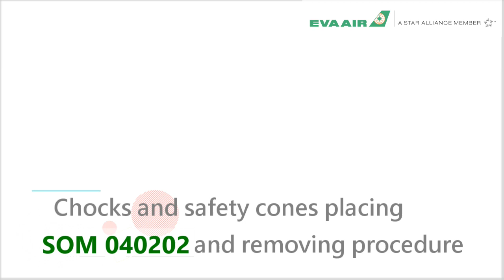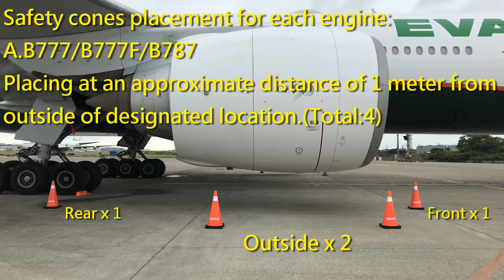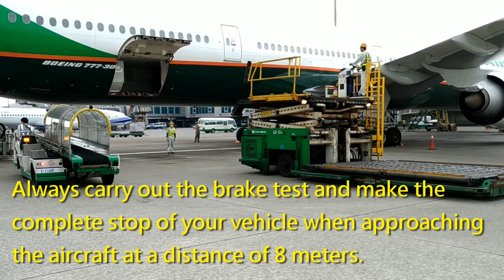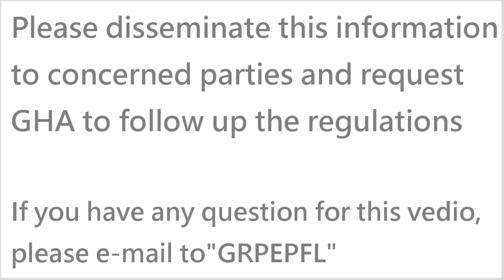chocks & safety cones placing/removing procedure